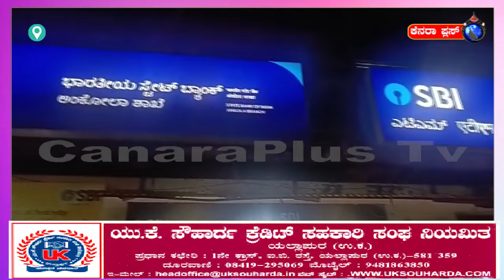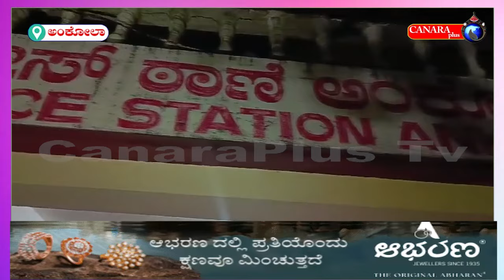ಎಟಿಎಂನಿಂದ ಹಣ ತೆಗೆಯಲು ಸಹಾಯ ಮಾಡುವ ನೆಪದಲ್ಲಿ 77 ಸಾವಿರ ರೂ. ವಂಚಿಸಿದ ಆರೋಪಿಯನ್ನು ಬಂಧಿಸಿದ ಪೊಲೀಸರು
21-11-24 ಎಟಿಎಂನಿಂದ ಹಣ ತೆಗೆಯಲು ಸಹಾಯ ಮಾಡುವ ನೆಪದಲ್ಲಿ ಎಟಿಎಂ ಕಾರ್ಡ್‍ಗಳನ್ನೆ ಎಗರಿಸಿ 77 ಸಾವಿರ ರೂ. ವಂಚಿಸಿದ ಪ್ರಕರಣಕ್ಕೆ ಸಂಬಂಧಿಸಿದಂತೆ ಅಂಕೋಲಾ ಪೊಲೀಸರು ಅಂತರ ಜಿಲ್ಲಾ ಆರೋಪಿಯನ್ನು ಬಂಧಿಸಿದ್ದಾರೆ.